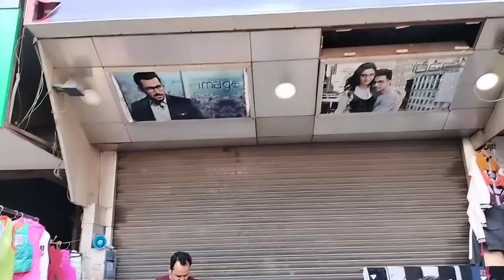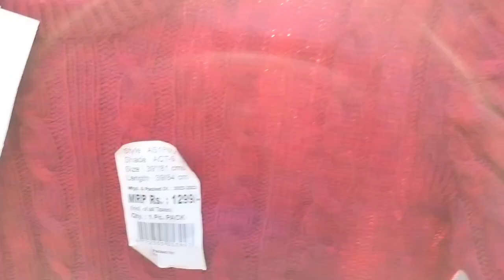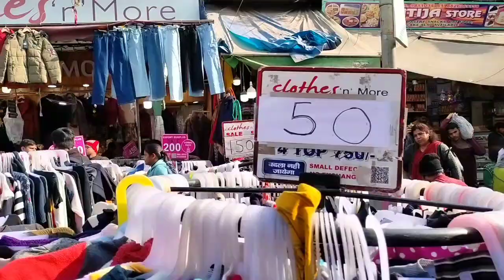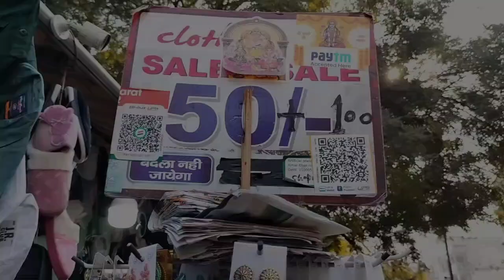Karol Bagh Monday Patri Market |करोल बाग के जबरदस्त विंटर सेल 2023 😯|करोल बाग सेल 50/- रुपये से शुरू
Hello Guys 🥀
In this video I'm going to share
Karol Bagh Monday market Delhi latest winter 🥶 collection 2023 boys ,& girl's top, jeans Bag footwear shoes Dresse jeans  jewellery skirt shirt T shirt Boots Collection Affordable Market in Delhi Shopping Under Budget In Karol bagh market delhi latest video.

Topic Covered in this video👇

karol bagh patri
karol bagh patri market shoes
bagh patri market karol bagh patri
patri Karol bagh ki
Karol bagh kaha hai
delhi events
delhi location
delhi market
patri market
ladies items
jewellery
footwear
South Delhi markets
How to reach sarojini
Best shops in sarojini
Best shops in janakpuri

Professional bags
Working women shopping
Household shopping
Kids shopping
Kidswear
West delhi markets
Sarojini Haul video
Western dresses
Cheap price
Branded clothes

Weekly market

Antique jewellery
Boho shopping
Home decor
Crockery market
Men's wear
Designer bags
Latest bags
Trending bags
Insta looks
Instagram trending outfits
Western outfits

Jeans
tops
t shirts
mats
one piece dresses
quirky shopping
delhi market
western wear
partywear gown
branded clothes at a cheap price
Shoes
Sandals
Footwear
Stylish footwear
Trending footwear
Footwear haul
South Delhi markets
Best shops in lajpat nagar
Professional bags
Working women shopping
Household shopping
Kids shopping
Kidswear
West delhi markets

Western dresses
Cheap price
Branded clothes
lajpat nagar
Weekly market

Antique jewellery
Boho shopping
Home decor
Crockery market
Men's wear
Designer bags
Latest bags
Trending bags
Insta looks
Instagram trending outfits
Western outfits

Jeans
tops
t shirts
mats
one piece dresses
quirky shopping
delhi market
western wear

WARNING:-

please make sure to check before purchasing any product... Neha febin  and Youtube will not be responsible anyway.

Neha Febin ❤️